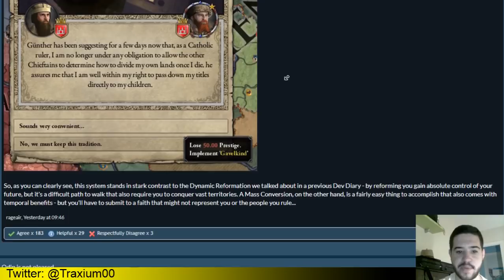CRUSADER KINGS 2 HOLY FURY - CONVERSIÓN EN MASA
Quinto Diario de Desarrollo importante de la nueva expansión del Crusader Kings 2 Holy Fury en español.

Crusader Kings II: 2012
Europa Universalis IV: 2013
Stellaris: 2016
Hearts of Iron IV: 2016